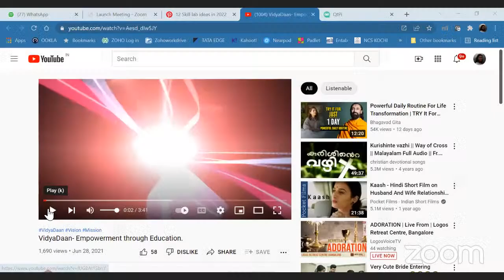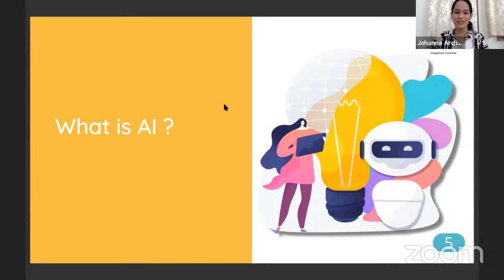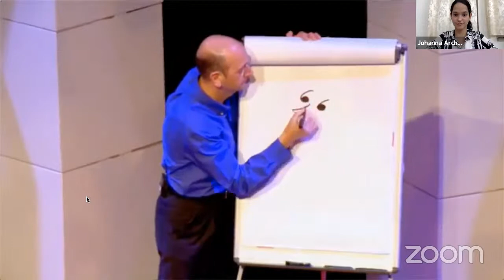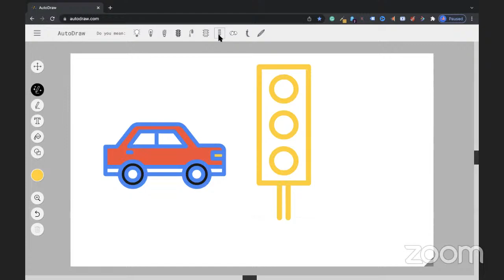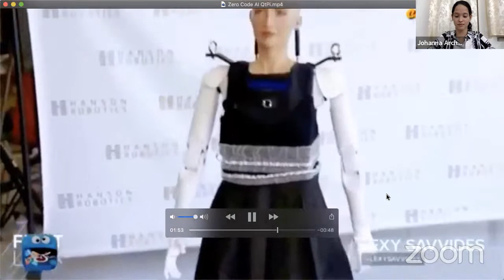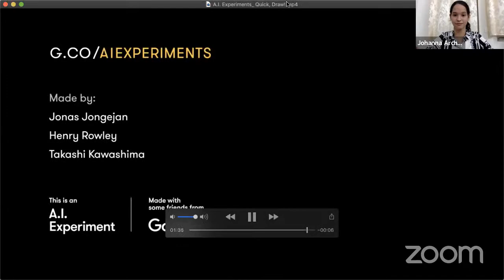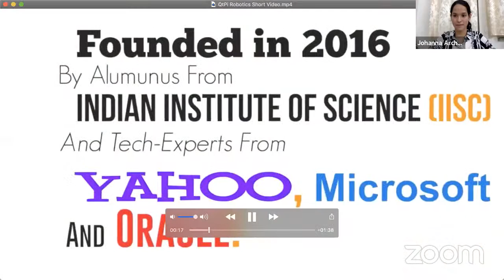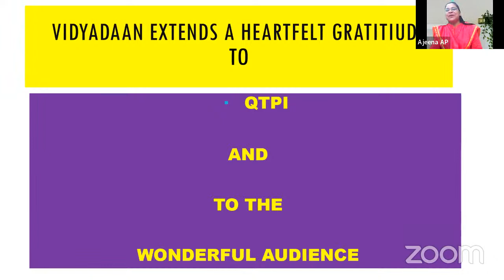Artificial Intelligence in the Classroom Teaching